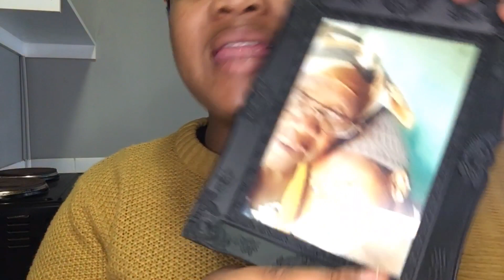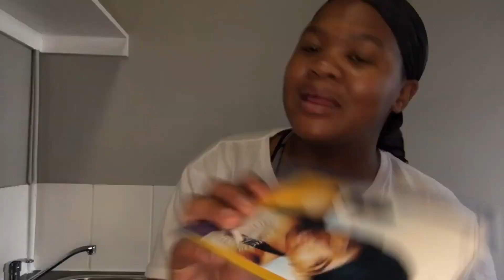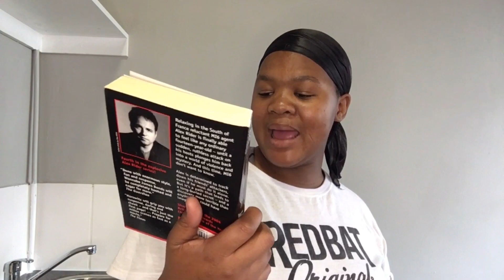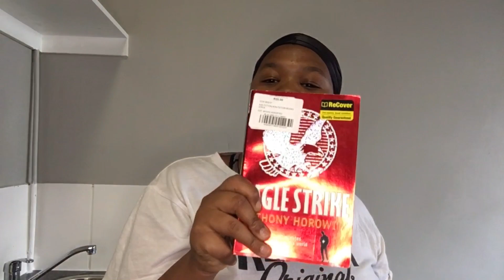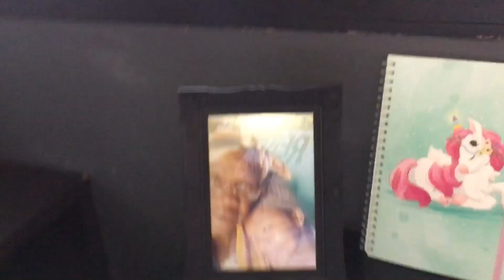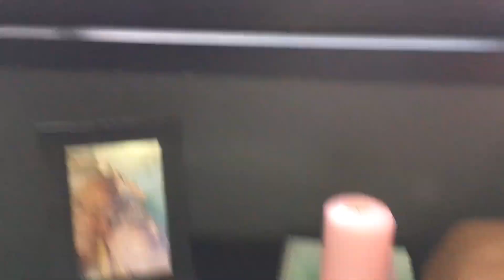Vlog: Moving in my apartment | Visiting my sister | First house gift | grocery shopping 🛍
Hey guys,

Sorry for not posting, I just needed some space. I was going through the most and I didn’t have the time to shoot anything. I am back now, I have moved to my own apartment, still around the CDB ☺️. Here is a 3 days in my life vlog. Enjoy !!!